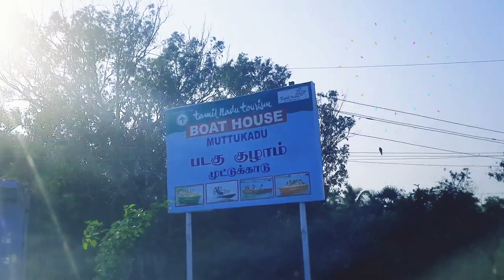A visit to Muttukadu boat house and folks world | Mini amusement park | Besant Nagar beach | Vlog